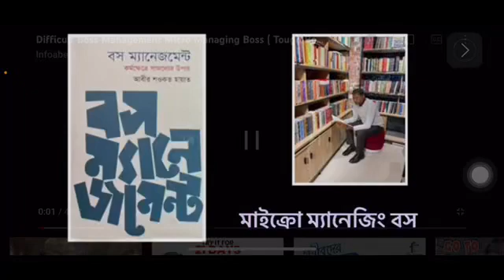Micro Manging Boss